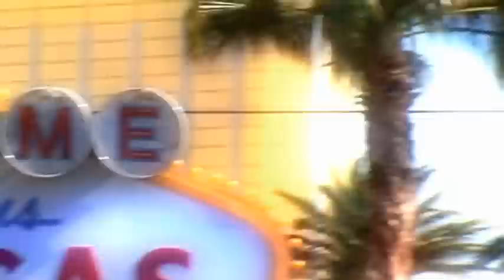The Future of Enterprise Cloud Computing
James Urquhart, Technology Strategist in Ciscos Data Center Solutions group, and author of the CNET Blog Network blog, The Wisdom of Clouds, discusses the future of enterprise IT in light of the increasing influence of cloud computing technologies and services with Tugba Goksel of Cisco.